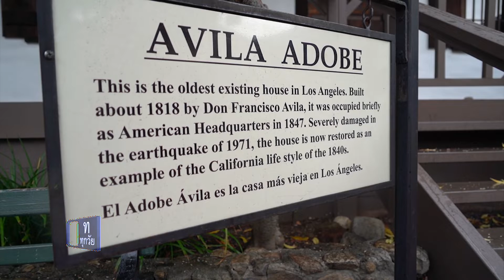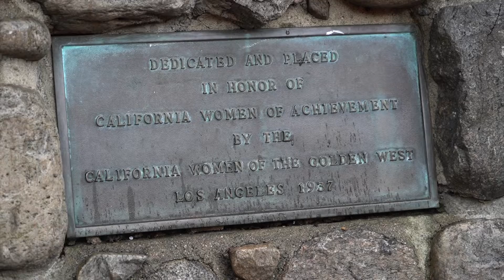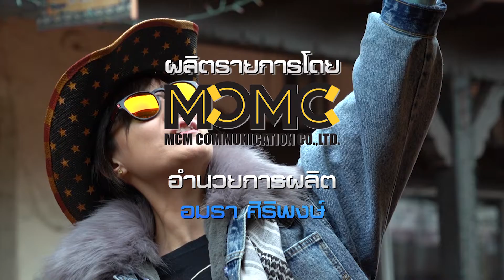Taco America EP163 3/3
อาหารสไตล์เม็กซิกัน